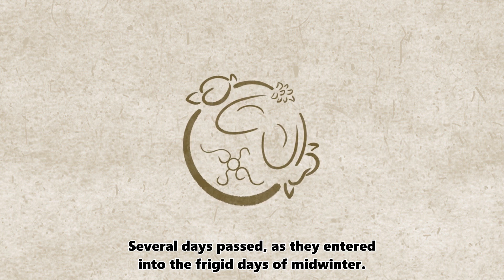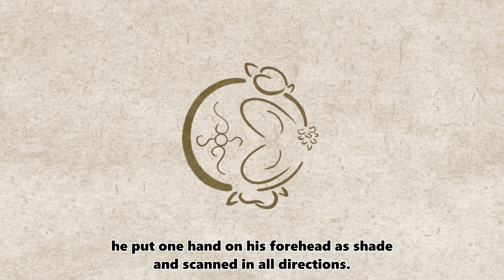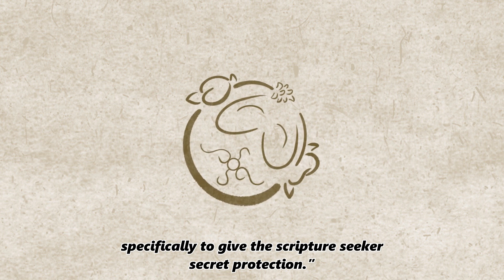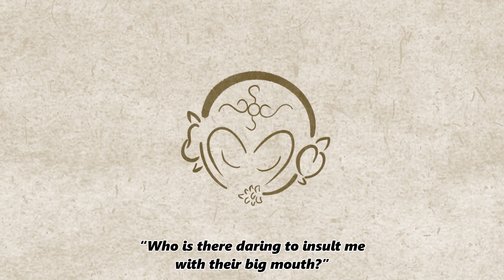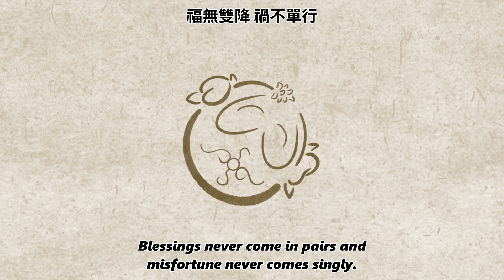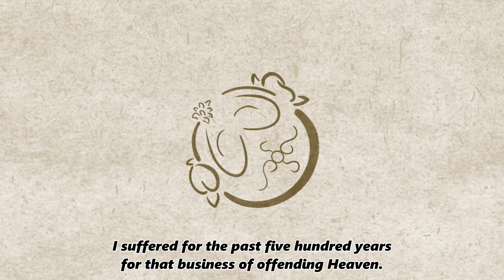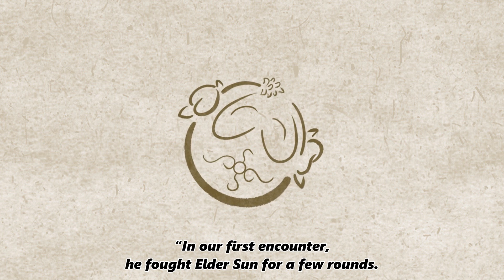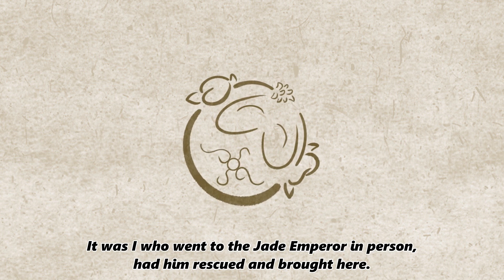Journey to the West - Chapter 15 Part 1 英語說西遊之第十五回（上）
The Fifth Monkey presents:
Journey to the West - an Audio Drama Series
第五猴作品——英語說西遊

This is an English audio drama of Chinese's most well-known fantasy adventure "Journey to the West", faithfully based on the original text.
這是一部忠實改編自中國最家喻戶曉的名著《西遊記》的英語有聲劇。